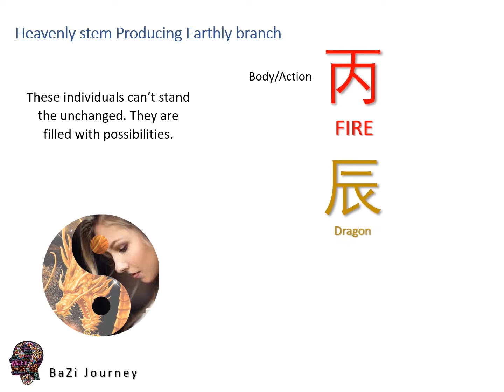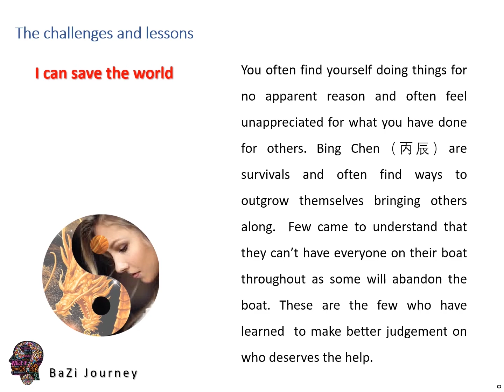60 Jia Zi : Spiritual Pillar Fire Dragon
This video explains the characteristics of Fire Dragon (Bing Chen) pillar

Upcoming online classes :
Teaming of 10 Gods 6-7 Aug 2022